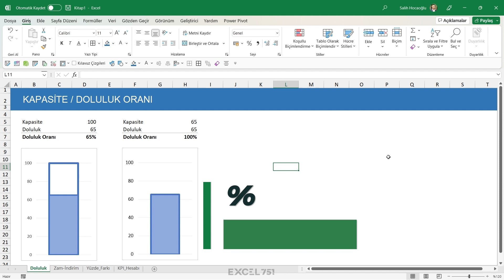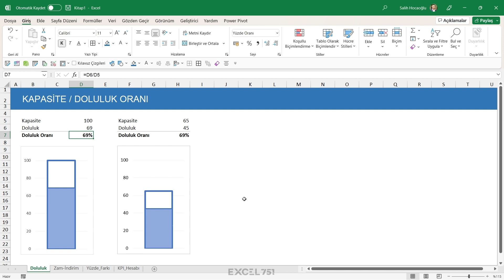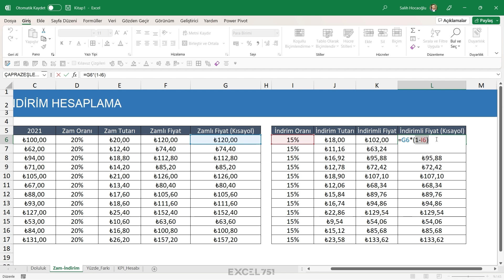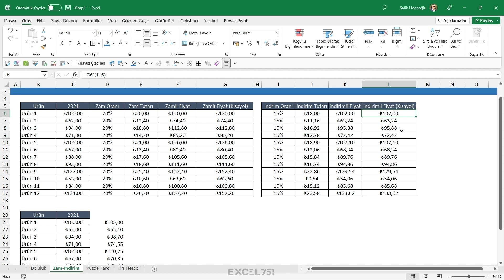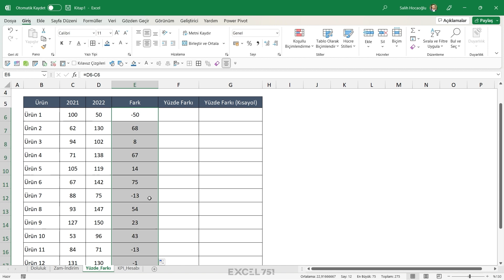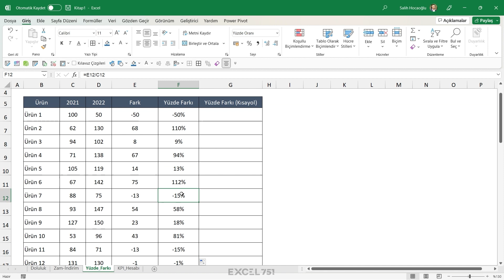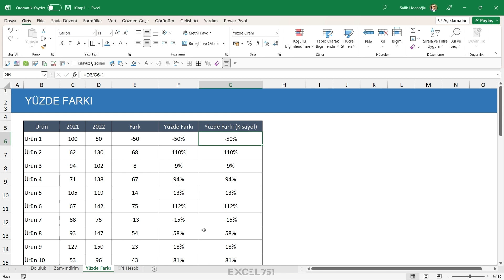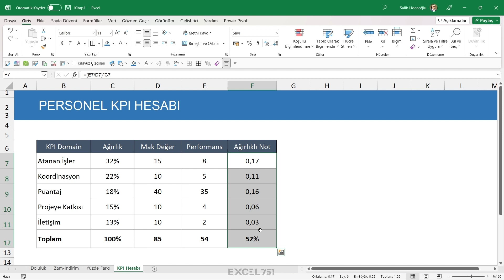EXCELDE YÜZDELİK HESAPLAR YAPMA [YÜZDE ALMA - YÜZDE KAÇ? - YÜZDE HESAPLARI]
43 Farklı Excel Program Şablonu İNDİRMEK İÇİN TIKLAYIN🙂👇
Muhasebe, finans ve mühendislik alanlarında sıkça kullanılan yüzde alma şilemlerini detaylı bir şekilde ele aldık.

Videodaki Bölümler;
00:00 Yüzdelik Hesaplar
00:26 Kapasite / Doluluk oranı
03:00 Zam/İndirim Hesabı
08:47 Yüzde Farkı
12:12 Personel KPI Hesabı (Ağırlıklı Yüzde)